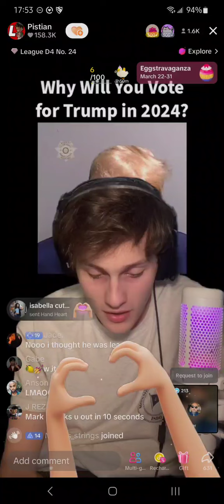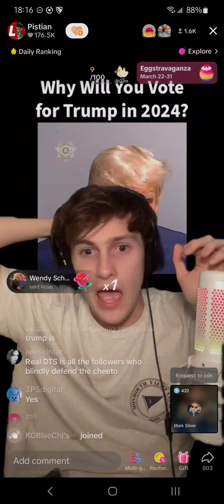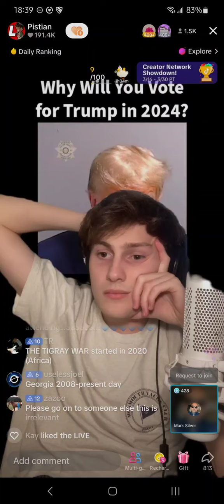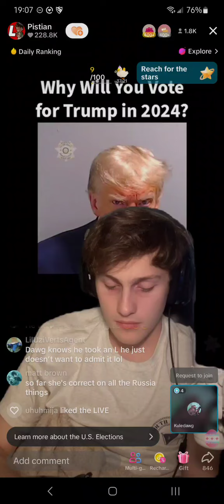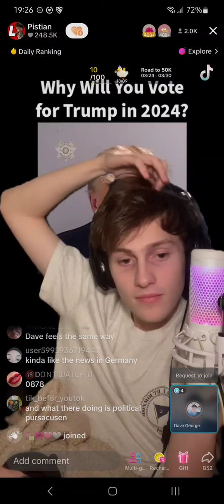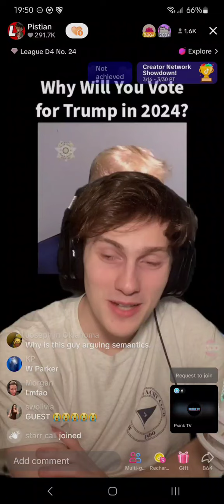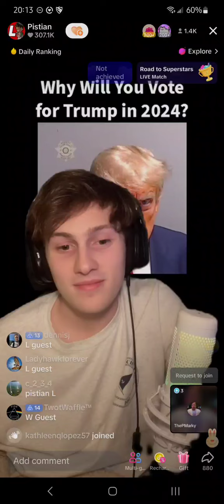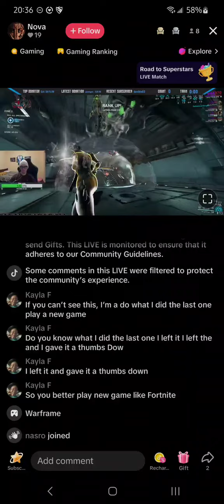Parker Debate 03/28/24